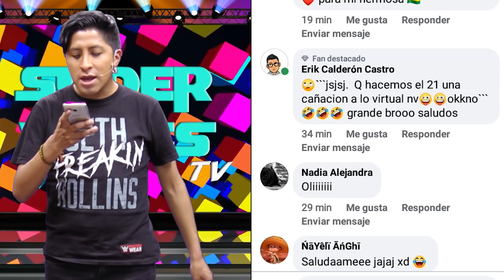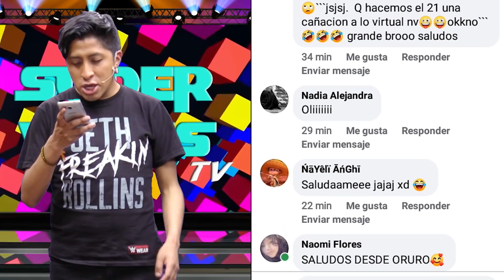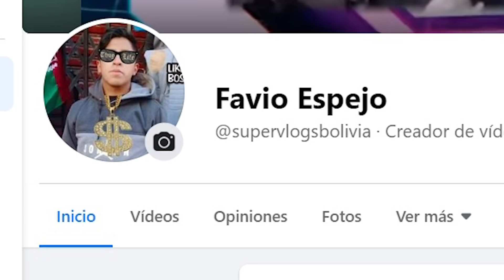GENTE PASADITA DE COPAS Y MÁS (SUPERVLOGS TV)